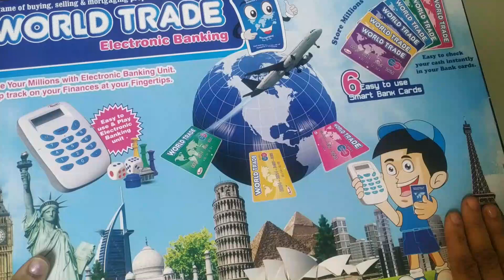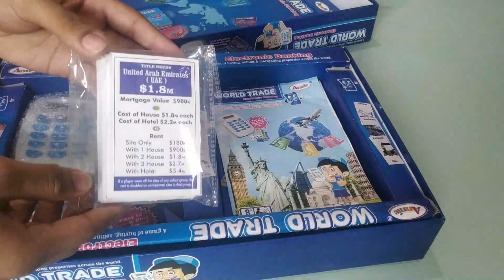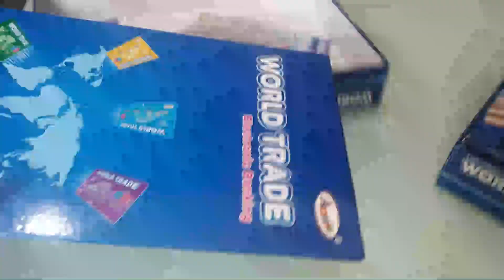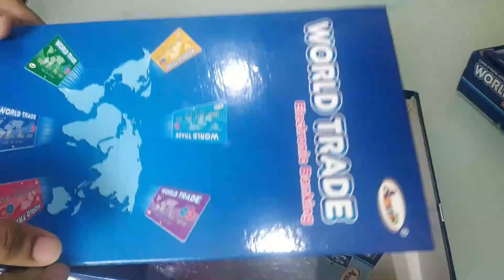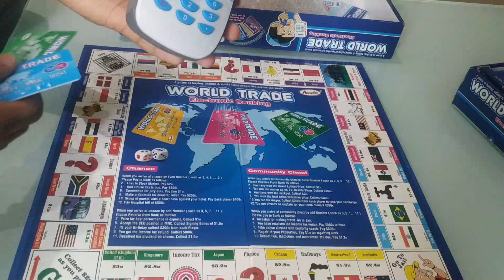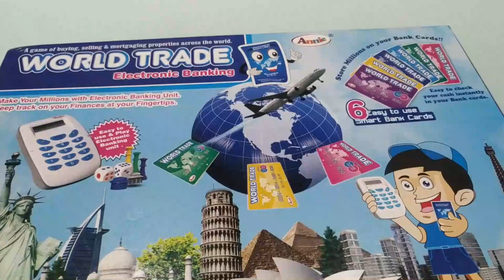How To Play World Trade Electronic Banking Game | World Trade Game Rules & Review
World trade( electronic banking unit) a game of buying, selling & mortgaging properties across the world. It's a unique & well-known family game played worldwide by different names which gives you an opportunity to act as an international banker or foreign businessman who deals & trades in properties across the world.
This is wonderfully funny And awesome entertainment for your little one
It's a learning game for children
Improves children's practical and planning ability

World Trade Electronic Game